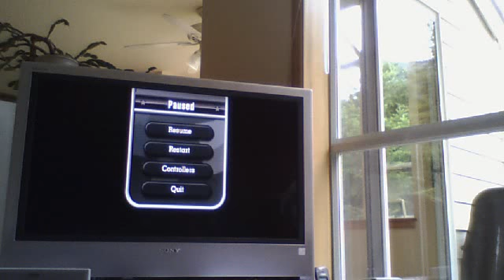Von Kaiser title defence win or lose?